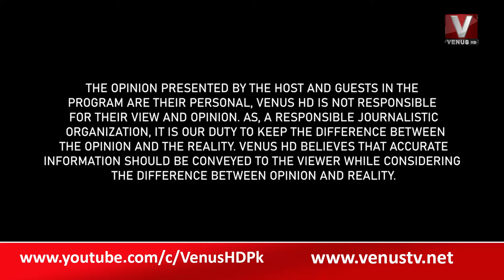The Daily Show with Munir Memon || VenusHD || 27-10-2022